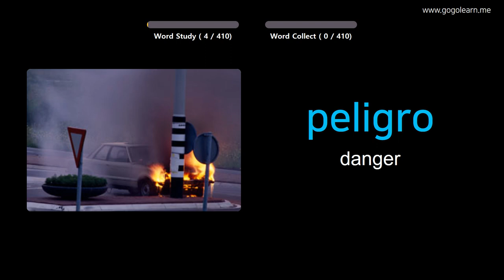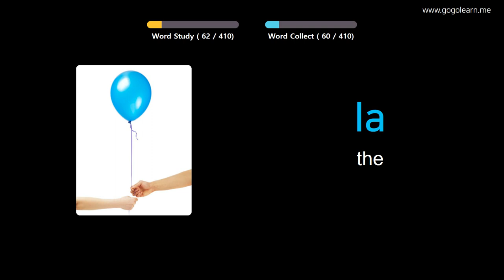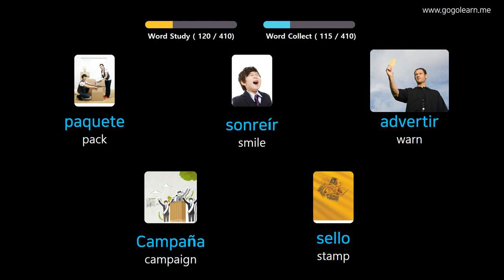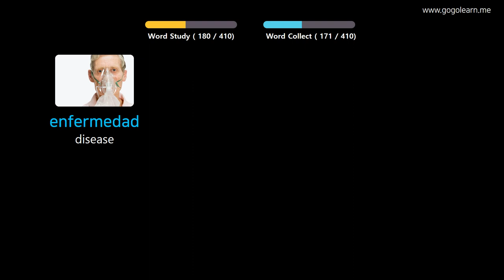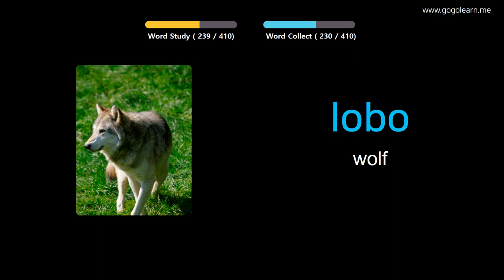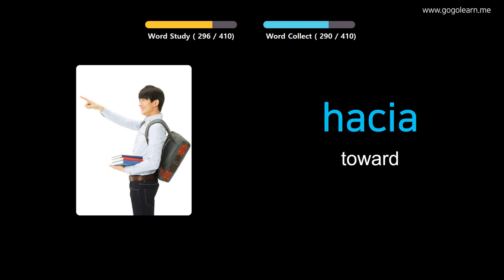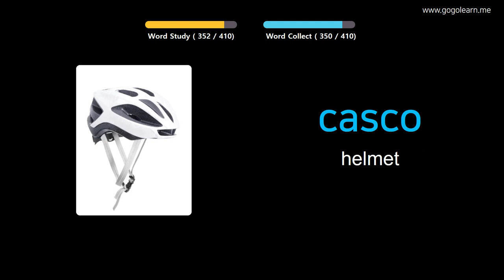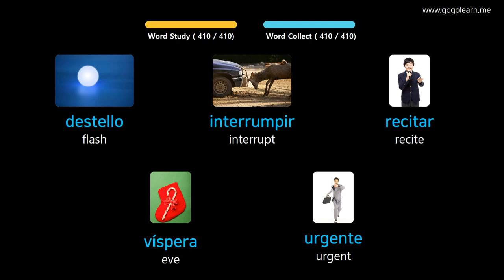Learn Spanish Through Pictures |Spanish Vocabulary Middle School3 | Golearn